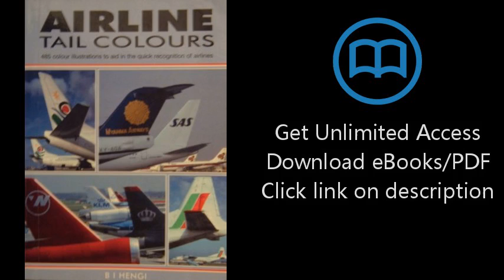Airline Tail Colours: 485 Colour Illustrations to Aid in the Quick Recognition of Airlines